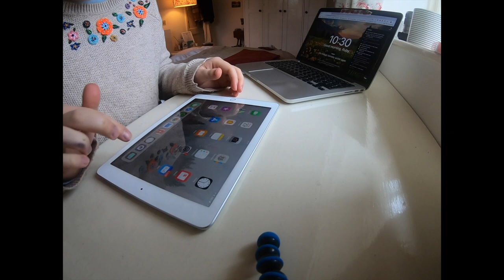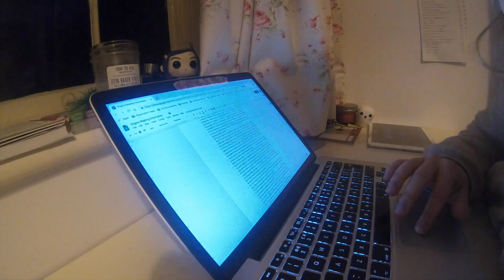11 HOUR Study With Me || University Christmas Edition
Please keep in mind that this was a one-off day and that, for the most part, I did not dedicate entire days to studying this Christmas since I wanted to spend more time with friends and family. Additionally, I DID take the five days before Christmas off from studying exactly for this reason. This might seem quite out of character for me but it's important to prioritise around the Christmas season: focus on work because yes, it is important -- but there are other things which are important too.

I hope that this gives you a boost of motivation for January exams!
This is also my fourth year running that I have filmed a study day video on the 28th of December. Take a look at the last three years...

2015 (my first EVER Study With Me and - as far as I am aware - the first on YouTube!)

My Book (kindle) - Erimentha Parker’s To Do List

FAQS:
How old are you?
18

Canon G7X Mark II (most vlogs; THIS VIDEO)

Snow Day Edition - v=smw4ulwjvAs&index=22&list=PL43LpQQbTd7RUwSid_2Szc5COYLfXRgqg